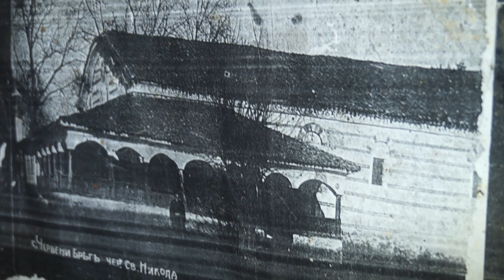Храм на 150 години се руши заради свлачище